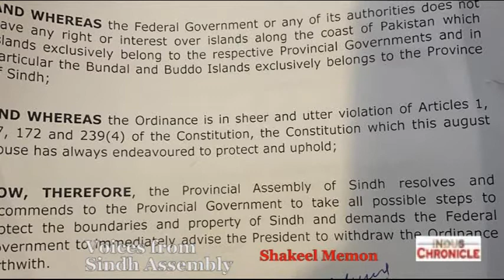Sindh Assembly adopts a resolution against the federal takeover of twin islands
Shakeel Memon shares how the assembly moved on to impress upon Islamabad to withdraw a presidential ordinance aimed at taking over the control of Sindh's two islands.